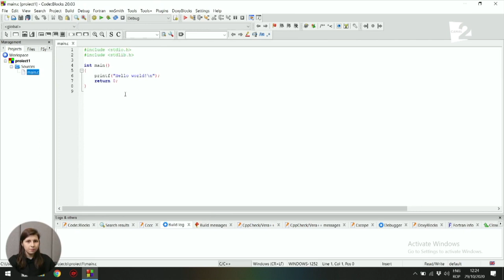Au câştigat 5000 de $ în cadrul concursului Internaţional de Ştiinţe şi Inginerie